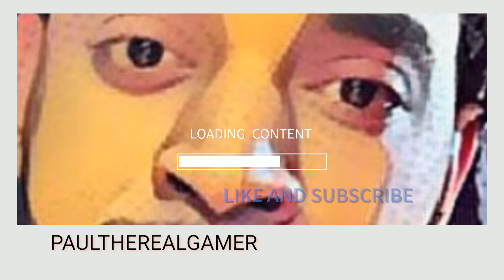Ghost of Tsushima The Ghost And The Demon Sensei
Just me playing through my way having some fun and showing you how i get through the game with some character building and training to get to the next level hope you enjoy.